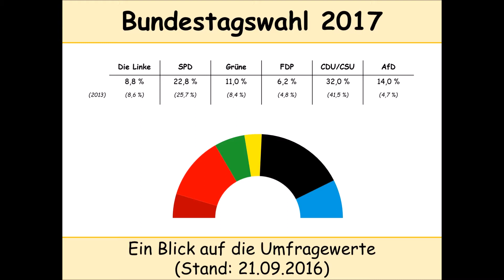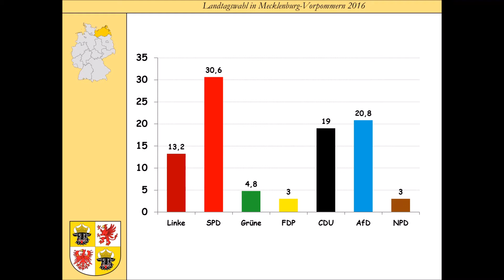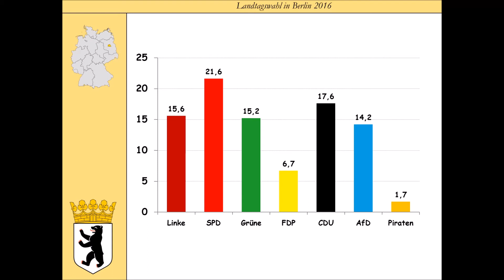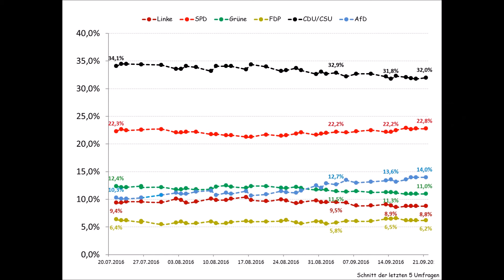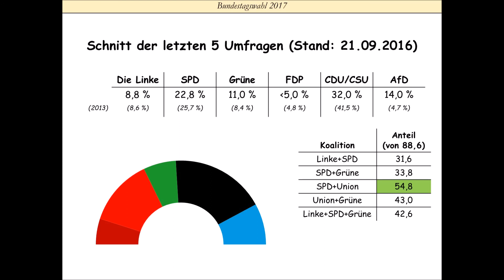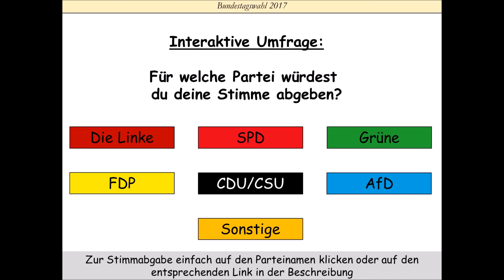Bundestagswahl 2017: Umfragen Stand 21.09.2016 - Folgen der Landtagswahlen + interakt. Umfrage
Die letzten beiden der fünf Landtagswahlen des Jahres 2016 sind absolviert. In diesem Video soll der Frage nachgegangen werden, ob die Ergebnisse der Landtagswahlen auch Folgen für den Wahltrend auf Bundesebene haben: Profitiert beispielsweise die AfD vom starken Abschneiden in Mecklenburg-Vorpommern? Büßt die Union aufgrund der schwachen Ergebnisse in Mecklenburg-Vorpommern und Berlin ein?
Außerdem soll auf die aktuellen Koalitionsmöglichkeiten geschaut werden: Gibt es Alternativen zur Großen Koalition? Reicht es für Schwarz-Grün, oder Rot-Rot-Grün?

Quelle für das Wappen von Mecklenburg-Vorpommern:
Mecklenburg-Vorpommern:
Quelle | Urheber: (1. Version) Madden; (Version am 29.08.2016) Perhelion | Lizenz: gemeinfrei| Abruf am: 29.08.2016

Quelle für das Wappen von Berlin:
Quelle | Urheber: (1. Version) Schaengel89~commonswiki; (Version am 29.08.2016) Jwnabd | Lizenz: gemeinfrei| Abruf am: 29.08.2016